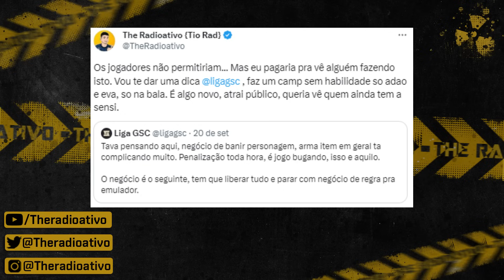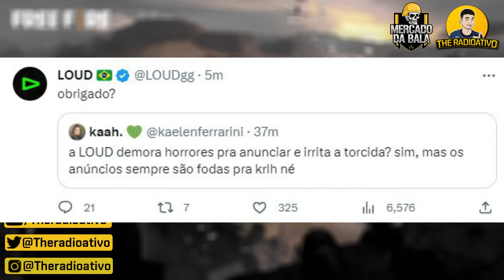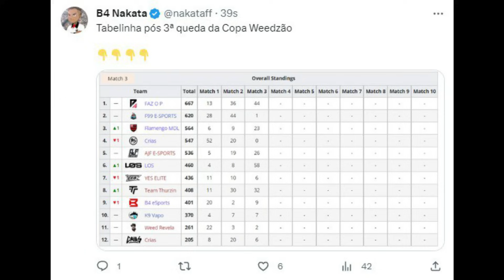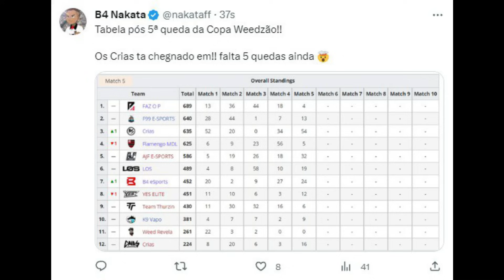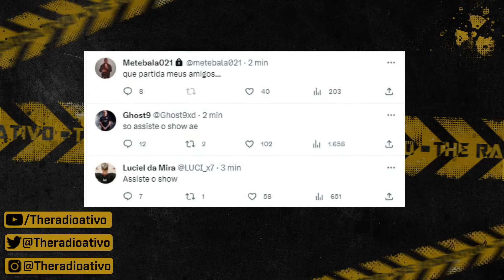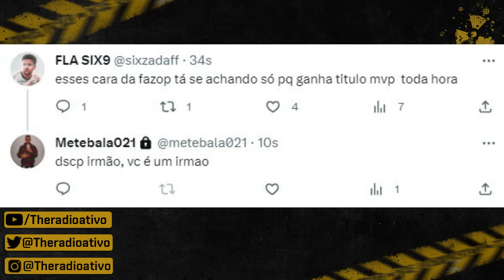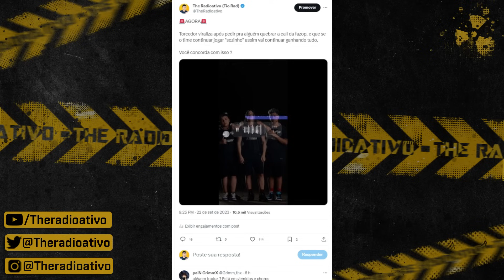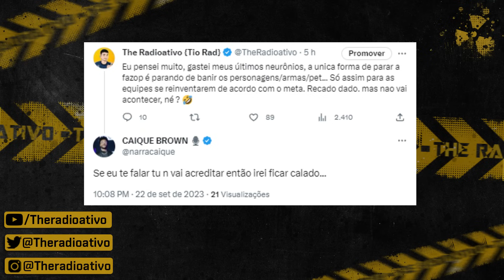GHOST PROVOCOU E VENCEU ! PQ NGM QUEBROU A FAZOP ? FASE ADAPTAÇÃO BAK AWP ? MITO MANDOU A REAL